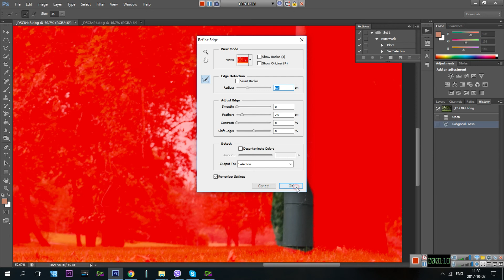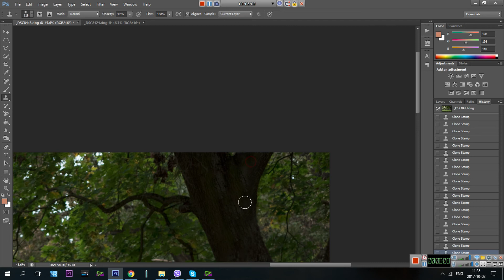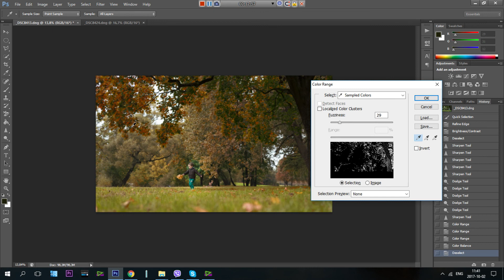GOLD AUTUMN RETOUCH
AUTUMN RETOUCH KID